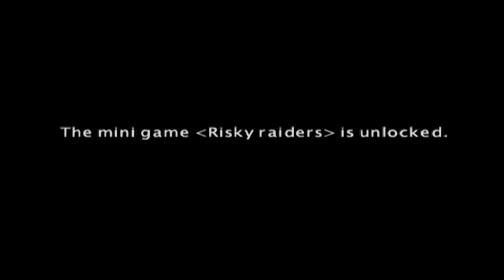OG Xbox Kingdom Under Fire: The Crusaders - Risky Raiders [Mini Game Score: 17160]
Console: Original Xbox
Game: Kingdom Under Fire - The Crusaders
Mini Game: Risky Raiders

- Note: The County Carnival mini game must be unlocked by completing the Regnier campaign (Hard Difficulty).

-- Mini Game Timestamps --
0:00 - Hard Difficulty Unlock
0:40 - Mini Game Start
8:45 - Ranking Score: 17160